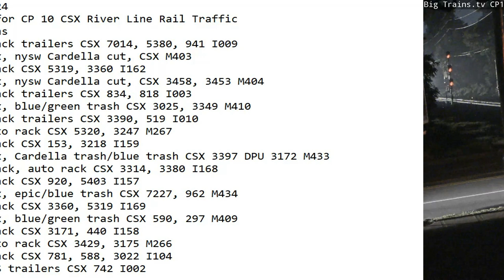August 1 2024 BigTrains.TV CP 10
24 Hrs trains
01:44 nb stack trailers CSX 7014, 5380, 941 I009
03:53 sb mix, nysw Cardella cut, CSX M403
04:24 sb stack CSX 5319, 3360 I162
04:34 nb mix, nysw Cardella cut, CSX 3458, 3453 M404
07:17 nb stack trailers CSX 834, 818 I003
07:30 nb mix, blue/green trash CSX 3025, 3349 M410
08:51 sb stack trailers CSX 3390, 519 I010
09:06 nb auto rack CSX 5320, 3247 M267
09:26 nb stack CSX 153, 3218 I159
12:07 sb mix, Cardella trash/blue trash CSX 3397 DPU 3172 M433
14:16 sb stack, auto rack CSX 3314, 3380 I168
14:39 nb stack CSX 920, 5403 I157
16:22 nb mix, epic/blue trash CSX 7227, 962 M434
19:14 nb stack CSX 3360, 5319 I169
19:57 sb mix, blue/green trash CSX 590, 297 M409
20:18 sb stack CSX 3171, 440 I158
20:40 sb auto rack CSX 3429, 3175 M266
22:09 sb stack CSX 781, 588, 3022 I104
23:18 sb UPS trailers CSX 742 I002